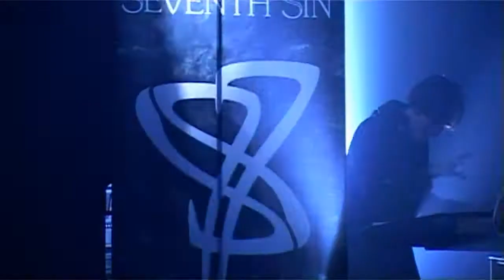Seventh Sin The Screams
Recorded @ De Bosuil Weert 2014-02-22